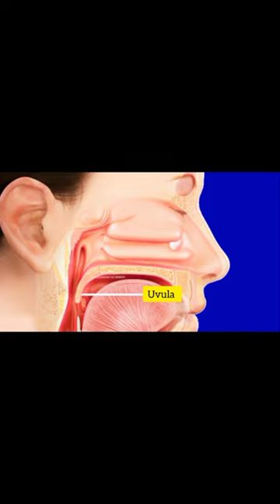How Uvula Works? | Functions of uvula | 3D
Your uvula is made of connective tissue, glands, and small muscle fibers. It secretes large amounts of saliva that keep your throat moist and lubricated. It also helps keep food or fluids from ending up in the space behind your nose when you swallow. Your uvula is also considered an organ of speech.

Introduction✓✓↓
The uvula, also called the uvula, is a cone-shaped protrusion from the central posterior end of the soft palate and is made up of connective tissue containing many racemic glands and some muscle fibers. It also contains many serous glands that produce thin saliva. It exists only in humans.

Scholarly Articles
Muscle ↓

The muscular part of the uvula (Latin: musculus uvulae) shortens and widens the uvula. This changes the posterior contour of the soft palate. This contour change allows the soft palate to fit snugly against the posterior pharyngeal wall and close the nasopharynx during swallowing. That muscle is controlled by the pharyngeal branch of the vagus nerve.

 Variation ↓

A bifid or bifurcated uvula is a split or fissured uvula. Newborns with a cleft palate often also have a torn uvula. A bifid uvula results from incomplete fusion of the palatal shelves, but is thought to be just one type of cleft. Because the bifid uvula has less muscle than a normal uvula, it can cause recurring problems with middle ear infections. During swallowing,

Function↓

During swallowing, the soft palate and uvula move together to close the nasopharynx and prevent food from entering the nasal cavity. In addition, the abundant thin saliva secreted by the uvula helps keep the throat lubricated and is thought to play a role in speech. In many languages, a series of consonants known as uvula consonants are pronounced by constricting the airflow between the uvula and the back of the tongue. The voiced uvular trill, written [ʀ] in the International Phonetic Alphabet, is an example. Used in French, Arabic, Hebrew, etc. It has been suggested that the uvula is an auxiliary language organ, as large amounts of saliva are produced from glands in the uvula that are absent in other mammals. Stimulation of the uvula also initiates the gag reflex.

Inflammation ↓

In some cases, the mucous membrane around the uvula may swell and the uvula may enlarge to 3 to 5 times its normal size. This condition is known as uvulitis. When the uvula touches the throat or tongue, it can cause nausea and choking-like sensations, even though no foreign object is present. This can cause problems breathing, speaking, and eating. There are many theories about what causes the uvula to swell, including dehydration (due to dry weather, for example). Excessive smoking or inhalation of other irritants. snoring; allergic reactions; or viral or bacterial infections. Aphthous ulcers that form on the uvula can also cause swelling and discomfort. If the swelling is caused by dehydration, drinking fluids may help the condition. If the cause is a bacterial infection, gargling with salt water may help. However, it can also be a symptom of other problems. Some people with a history of recurrent uvulitis carry an epinephrine autoinjector to control the symptoms of attacks. Uvular swelling is usually not life-threatening and subsides for a short period of time,

Snoring and sleep apnea ↓

The uvula can also cause snoring and heavy breathing during sleep. When the uvula stretches, vibrations can cause snoring. In some cases, this can lead to sleep apnea, which can be treated by uvulopalatopharyngoplasty (commonly called UPPP or UP3) surgery, which removes the uvula or part of it, if necessary. increase.